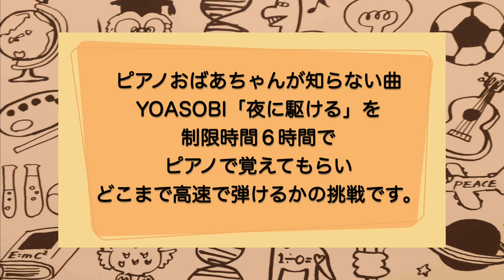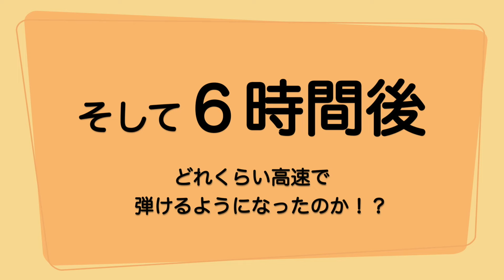夜に駆ける/YOASOBIをピアノおばあちゃん(芸大ピアノ科首席卒73歳)に6時間練習だけで高速演奏させてみた♪【３分暗記】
ピアノおばあちゃん【2024五大都市ホールツアー秋編】チケットぴあ発売中！
◆福岡公演　8月31日(土)ミュージアムホール
◆大阪公演　9月8日(日)南港サンセットホール
※名古屋、東京、札幌は完売しました（公演終了）

２０２４年五大都市ホールツアーに挑戦！！

絵や音楽や語呂合わせで、一般教養を自然と覚える『３分暗記』！
今日はスピンオフ企画☆
YOASOBIの夜に駆けるを元ピアニストのピアノおばあちゃんに高速で弾かせてみた♪です。

『子供のハートに火をともす』をモットーに、
絵や歌や語呂合わせを使って勉強を教えています♪

東大理二を受験した理由は、
勉強が苦手な自分でも独学で東大に合格できるこを証明したかったからです。
東大は入学式に出ず退学し、

家庭教師てつおう(両利き)